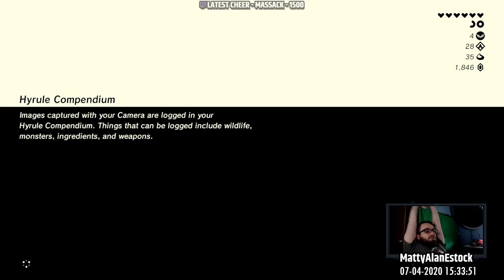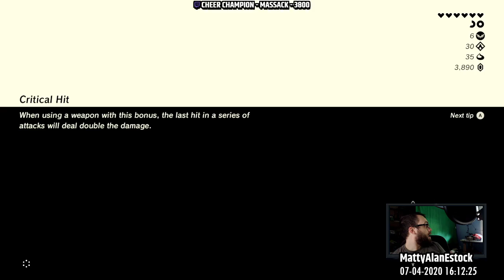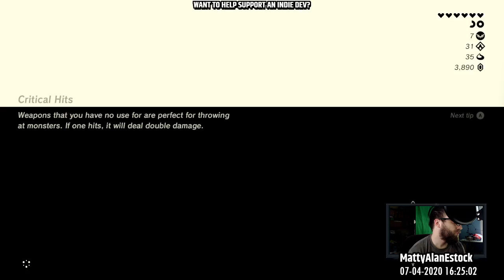Entering the Korok Forest - Breath of the Wild Blind Playthrough Part 8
We enter the mysterious fog of the Lost Woods, and enter the Korok Forest!

This content is largely unedited, and posted here as a more permanent home for the playthrough. If you want to participate, watch me live!

This video - Entering the Korok Forest - Breath of the Wild Blind Playthrough Part 8
Previous video - The Worst Shine and the Woodland Tower - Breath of the Wild Blind Playthrough Part 7